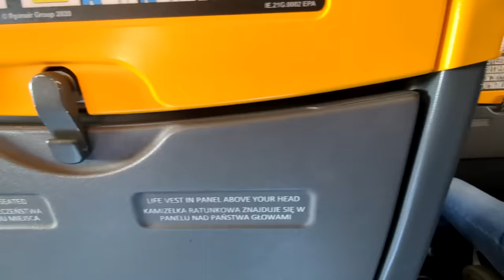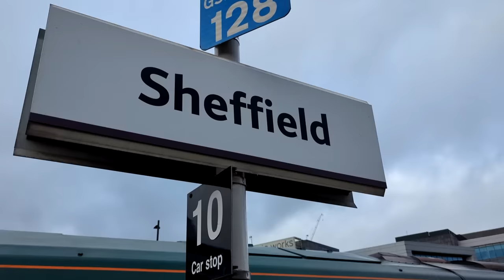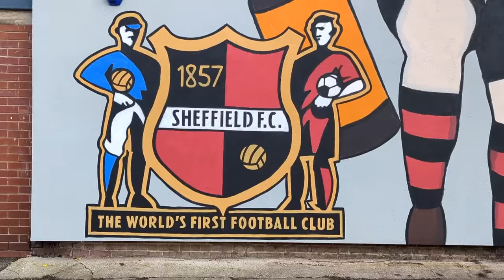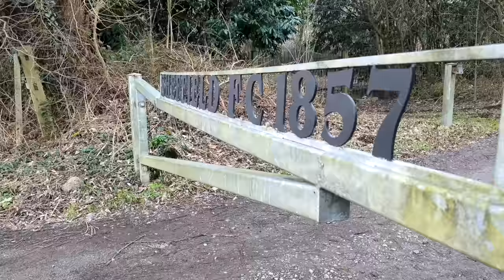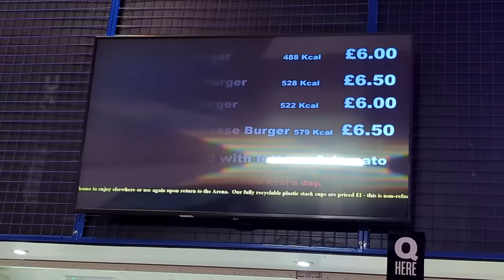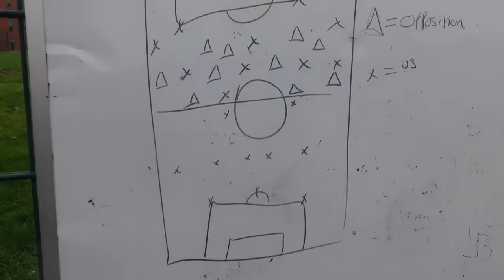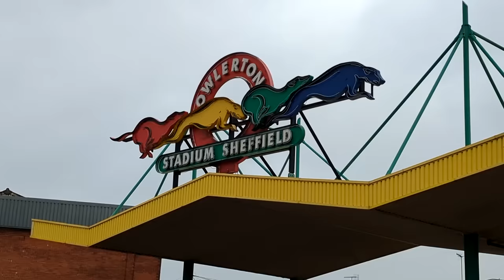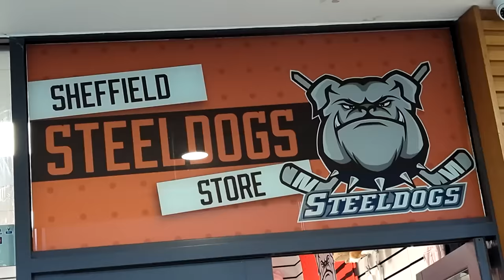🟢 Jak Nie Zwiedzać Sheffield - Przewodnik.